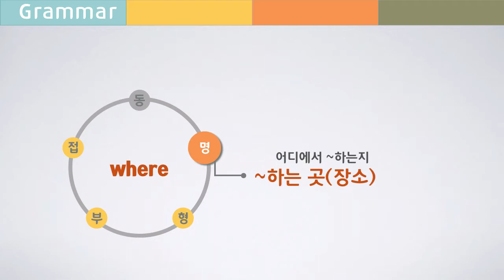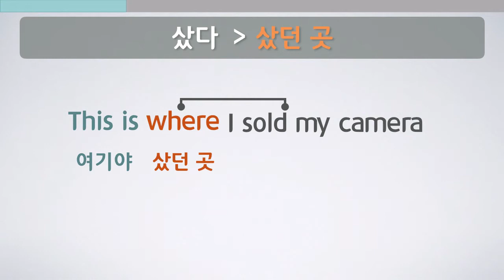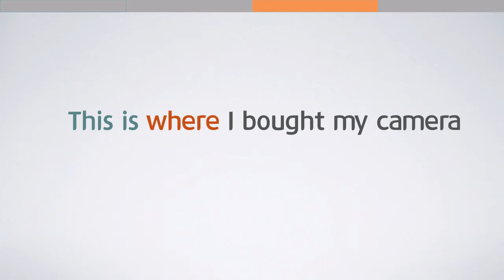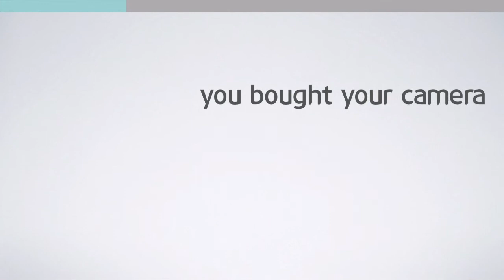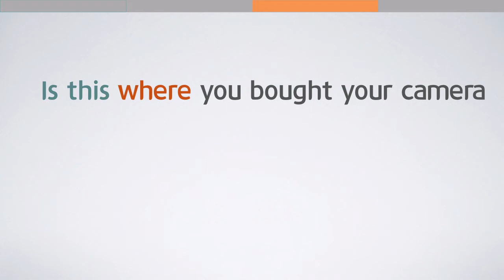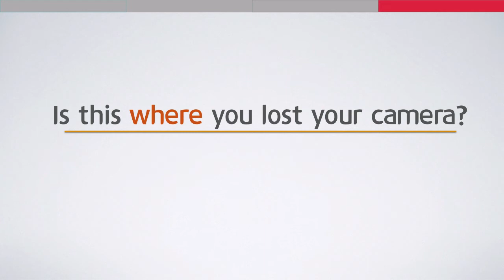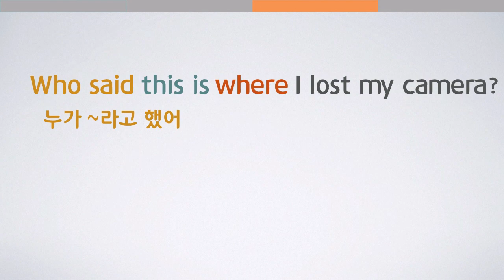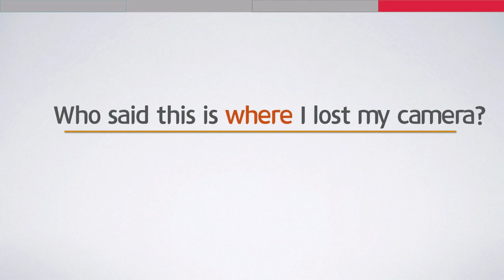한국어로 듣고 영어로 말하는 훈련 : 여기가 내 카메라를 잃어 버렸던 곳이야 [한영훈] 004편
오늘 훈련할 표현 : 내 카메라를 잃어 버렸던 곳

아.. 그게 뭐였더라
갑자기 영어로 생각나지 않을때
여러분은 어떻게 하세요?

우리말을 바로바로 영어로 뱉어내는 훈련이 필요합니다.
머리속에 맴도는 우리말을 영어로 바로바로 말하는 훈련
한영훈입니다.

Drill1
This is where I bought my camera.
                        I sold my camera.
                        I lost my camera.

여기가 내 카메라를 샀던 곳이야.
                             팔았던 곳이야.
                             잃어 버렸던 곳이야

Drill2
Is this where you bought your camera?
                       you sold your camera?
                       you lost your camera?

여기가 네 카메라를 샀던 곳이야?
           네 카메라를 팔았던 곳이야?
           네 카메라를 잃어 버렸던 곳이야?

Drill 3
I didn’t say this is where I lost my camera.
No one said
Who said

여기가 내 카메라를 잃어 버렸던 곳이라고 안 했어.
                                                                아무도 안 그랬어
                                                                누가 그랬어?